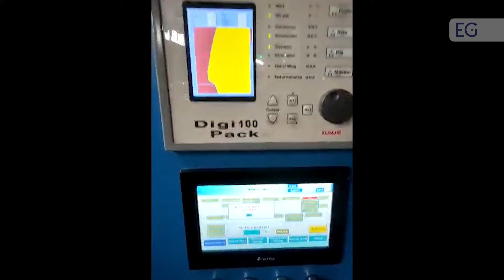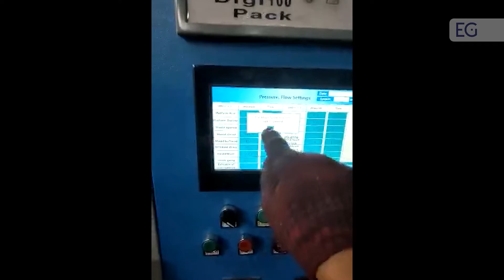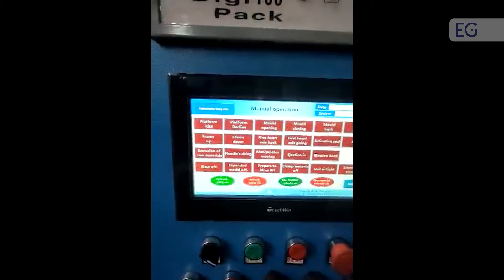Выдувной термопластавтомат SLBC-90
Предлагаем вашему вниманию видео работы выдувного термопластавтомата SLBC-90. С полным описанием и характеристиками вы можете ознакомится, посетив наш сайт